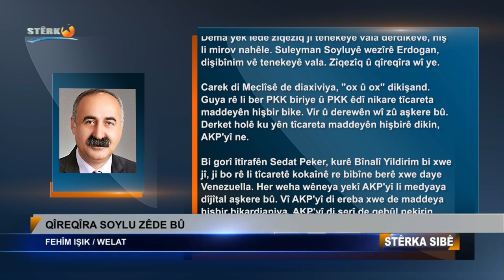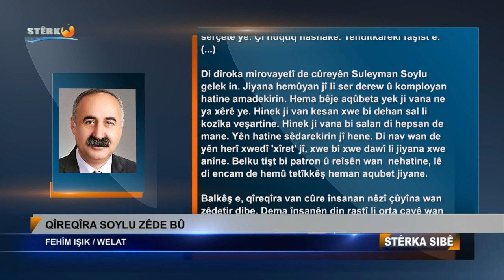Qîreqîra Soylu zêde bû / Fehîm Işik (Welat - 10.12.2021)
Qîreqîra Soylu zêde bû

Fehîm Işik

Tê zanîn, dengê herî zêde ji tenekeyê vala derdikeve. Dema yek lêde zîqezîq ji tenekeyê vala derdikeve, hiş li mirov nahêle. Suleyman Soylu yê wezîrê Erdogan, dişibînim vê tenekeyê vala. Zîqezîq û qîreqîra wî ye.

Carek di meclisê de diaxiviya, ‘ox û ox’ dikişand. Xwedêgiravî rê li ber PKK’ê biriye û PKK êdî nikare tîcareta madeyên hişbir bike. Vir û derewê wî zû aşkera bû. Derket holê ku yên tîcareta madeyên hişbir dikin, AKP’yî ne.

Bi gorî îtîrafên Sedat Peker, kurê Bînalî Yildirim bi xwe jî, ji bo rê li tîcaretê kokaînê re bibîne berê xwe daye Venezuellayê. Her wiha wêneya yekî AKP’yî li medyaya dîjîtal aşkera bû. Vî AKP’yî di ereba xwe de madeya hişbir bikardianiya. AKP’yî di serî de qebûl nekirin, gotin ‘Ew ne madeya hişbir e, şekirê pudra ye.’ Lê rastî tal e. Çend roj ji nabên derbas nebû, wêneya ew AKP’yî û ya Suleyman Soylu bi hev re derketin. Wekî dostên çendî sala, di miqama Soylu de bi hevre wêne kişandine.

Li vê derê bimana baş bû. Êdî ser hev wêneyên Soylu bi kesên tarî re li medyaya dîjîtal hatin weşandin. Çi çete, tecawizkar, tacirê madeya hişbir, mafya û hwd. nemane ku wêneyên wan bi Suleyman Soylu re tune be. Aşkera bû ku Soylu hevalbendê hemûyan e.

Ev hevalbendî tiştek aşkera dike: Soylu ne wezîr e, serçete ye. Çi hiqûq nas nake. Tehdîtkarekî faşîst e.

Ev Suleyman Soylu yê tetîkkêşê rejîma Erdogan, li meclisê di niqaşên butçeyê de jî derket pêş. Dema Ozgur Ozel ê CHP’yî axivî wekî çeteyek êrîşî wî kir. Dîsa qîreqîra wî bû. Heman tişt di axaftina Meral Daniş Beştaş ê wekîlseroka koma HDP’yê de jî kir. Di ser de rasterast Meral Daniş Beştaş tehdît kir. Got, ‘Em ê êvarê hevûdû bibînin.’

Meral Daniş Beştaş, bersiveke baş da wî newêrekê. Lê ka hiş û aqil. Newêrek dîsa tehdîd û komployên xwe domand. Ev car xebatkarekî Meclisa Ciwanan a HDP’yê bi kuştina cerdewanekî Cizîrî re sûcdar kir û got; “Hemû belge di destê me de ye.” Çi belge jî nîne. Bi rêya çeteyên xwe senaryoyek amade kiriye û tenê senaryoya xwe tîne ziman.

Gelê kurd van senaryoyan baş dizane. Beriya wê jî heye lê bi taybet piştî 1924’a belkî hezaran car bi van senaryoyan re rûberû mane. Axirîn senaryoyên wan jî di doza Kobanê de derket holê. Bi sedan klasorên tijî derew û vala, dixwazin amanca xwe ya li dijî HDP’ê pêk bînin. Lê yek HDP’yî, yek parêzer ew derfet nadin wan. Hemû belgeyên wan, hemû lîstîkên wan di destê wan de peqiya. Lê ka ew rû ku fedî bikin!

Di dîroka mirovayetî de cûreyên Suleyman Soylu gelek in. Jiyana hemûyan jî li ser derew û komployan hatine amadekirin. Hema bêje aqûbeta yek ji van ne ya xêrê ye. Hinek ji van kesan xwe bi dehan sal li kozîka veşartine. Hinek ji van bi salan di hepsan de mane. Yên hatine sêdarekirin jî hene. Di nav wan de yên herî xwedî ‘xîret’ jî, xwe bi xwe dawî li jiyana xwe anîne. Belkî tişt bi patron û reîsên wan nehatine, lê di encam de hemû tetîkkêş heman aqubet jiyan e.

Balkêş e, qîreqîra van cûre însanan nêzî çûyîna wan zêdetir dibe. Dema însanên din rastî li orta çavê wan dixin, dîn û har dibin. Zêdetir dîqirin.

Suleyman Soylu yê tetîkkêşê Erdogan jî van rojên dawî dehî zêde dîqire. Eh! Madem dîqire, em jî îlan bikin, ew tenekeya vala ye û her ku dişide, zêdetir ditirse û dest bi qîrê dike.

Bêguman, ne remildar im. Di pêşerojê de ew ê çi bibe, nizanim. Lê ez dizanim ku yek kesek ji van cûre însanan, nefesa xwe ya dawî di nav nivînên xwe de bi hêsanî neda ne. Bi tirs jiyane, her ku tirsiyane zêdetir qiriyane, di dawî de jî dema ji desthilatdarî çûne tirsa wan bûye encamê wan.